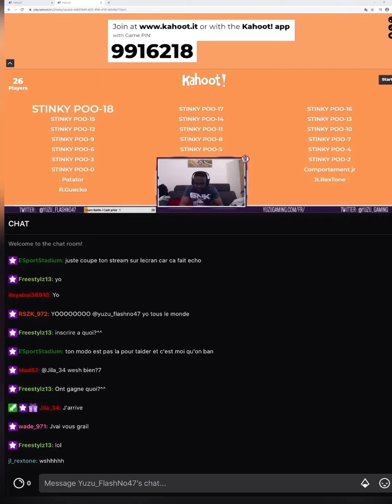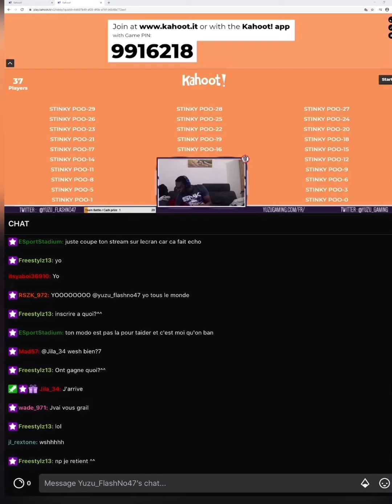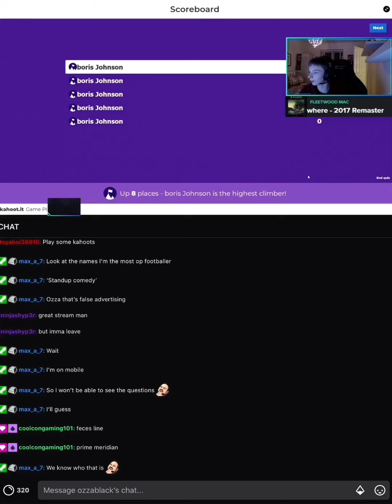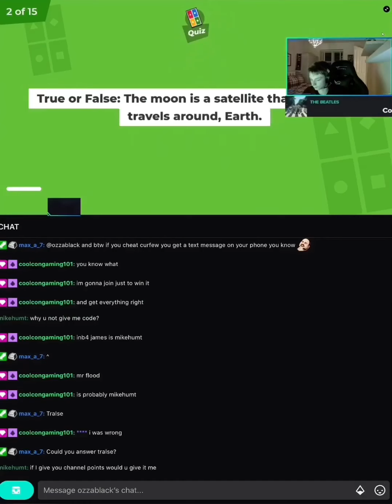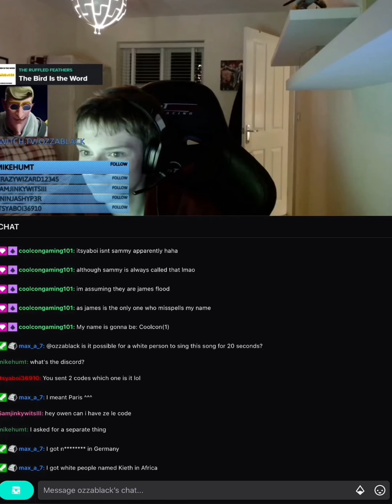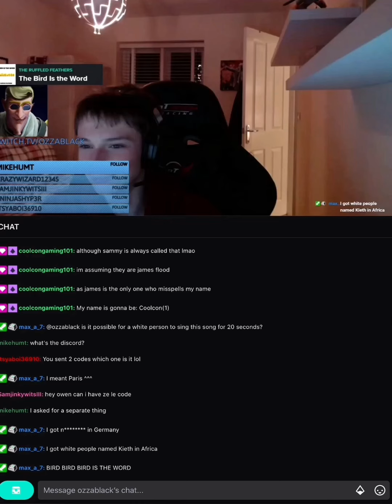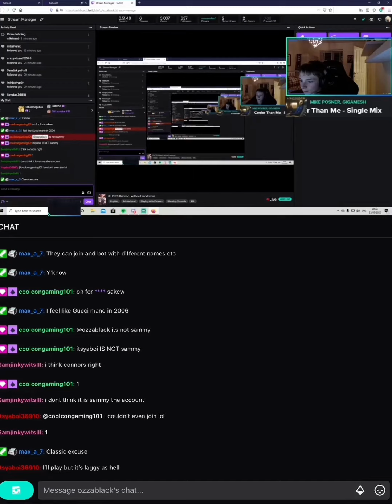Botting Kahoots On Twitch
With the UK in lockdown, what better way to spend isolation then using bots to annoy Kahoot streamers on twitch xD